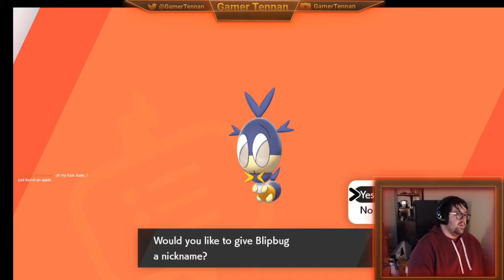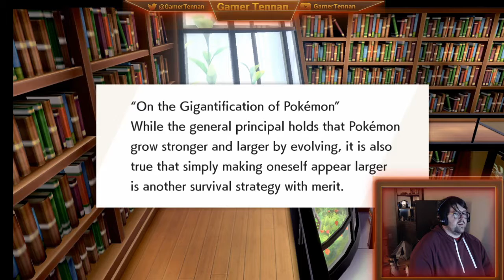Pokemon Sword Mystery Pokemon! (pt.2)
First time trying this game out, loved all other Pokemon games so figured it will be a great hit!